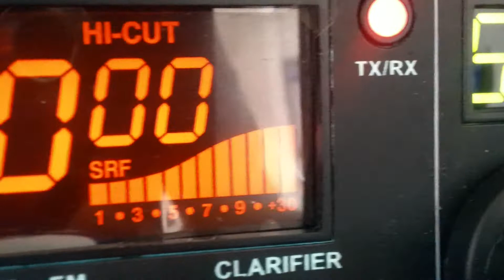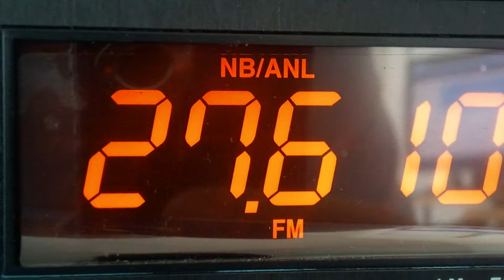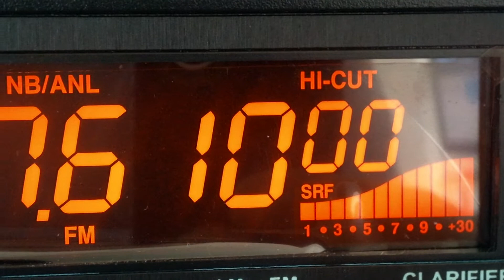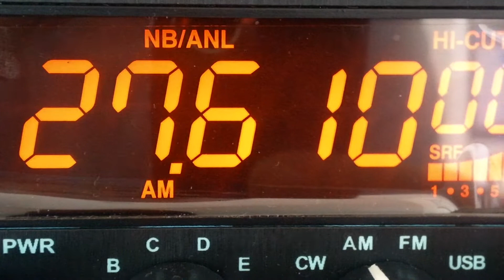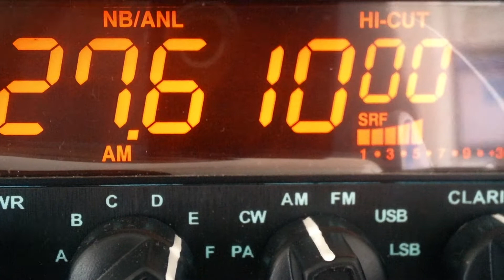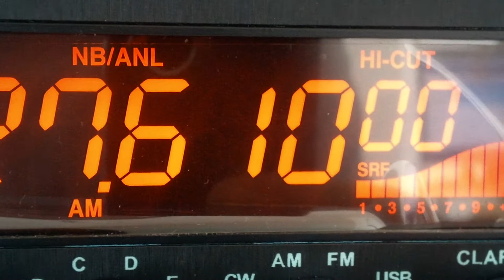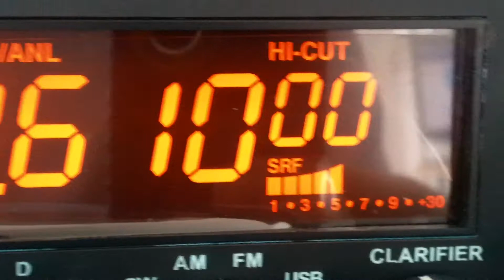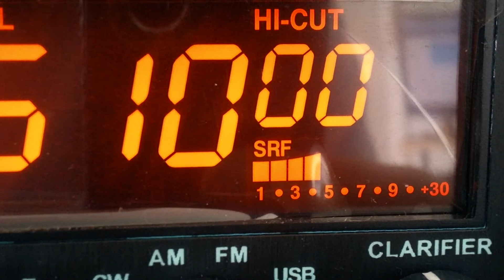Mr 299 Geoff (Darwin Australia) FM & AM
Another amazing day. Mr Geoff from Darwin Australia sounding as you hear excellent on FM and then less strong due to radio internal power but workable on AM. This is radio at its best. AM is a great mode, love those AM contacts more than in the late 70's when it was all we had. Thanks for the time spent Geoff and was the biggest pleasure to have spoken with you today and hope you like the video.